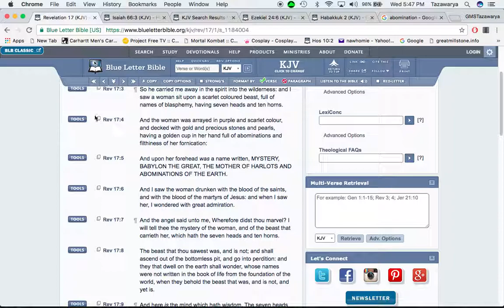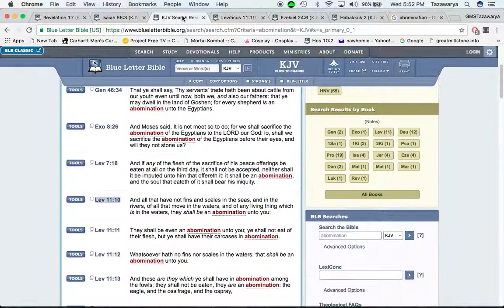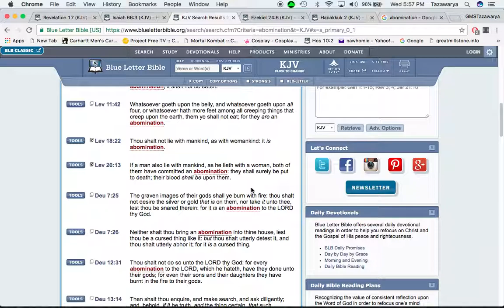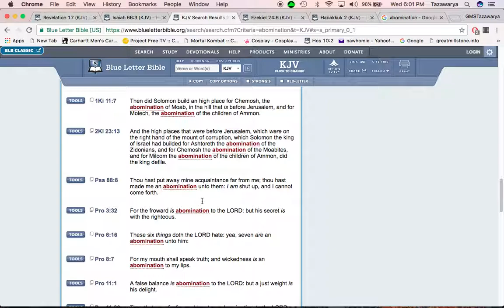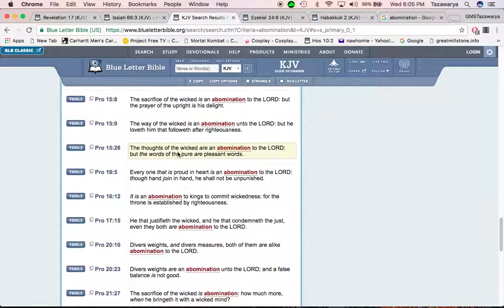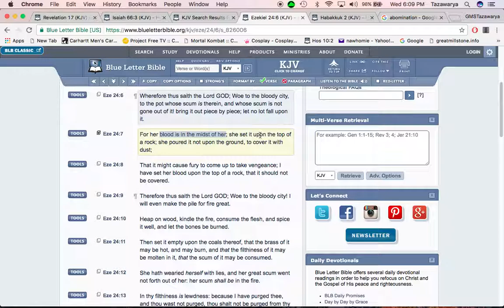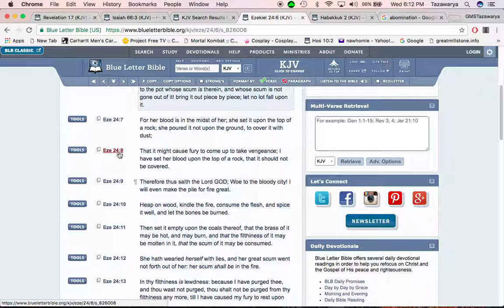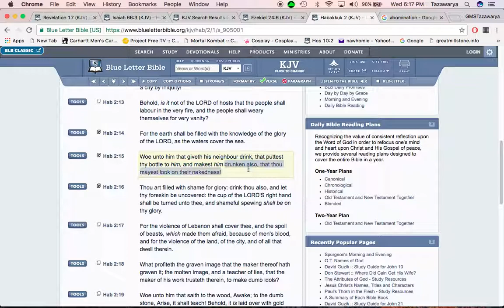The abominations & filthiness of America aka babylon the great must be burnt with fire